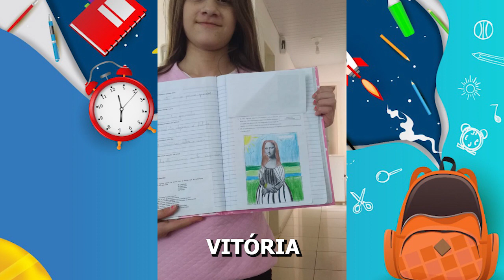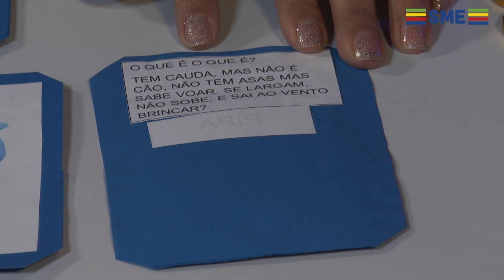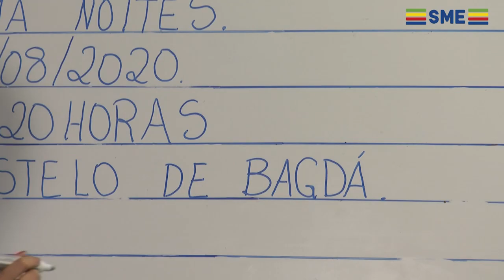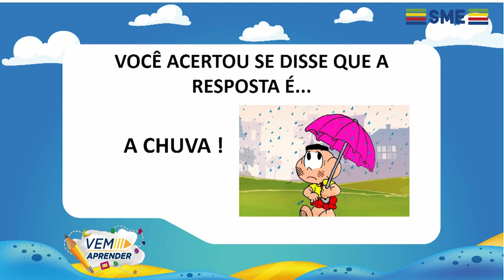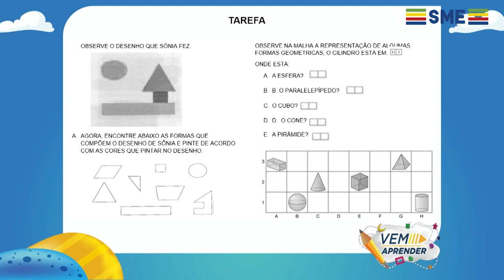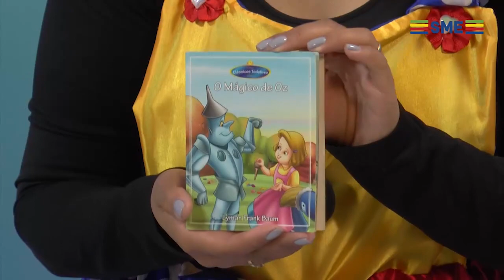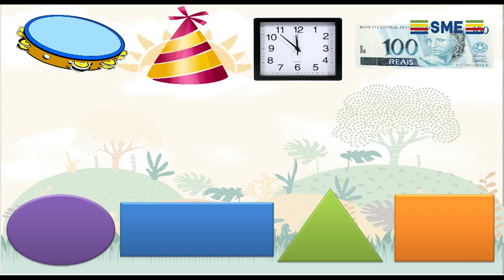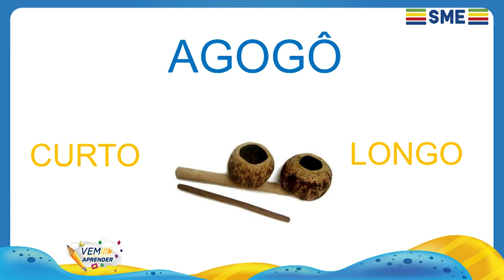EP 79 VEM APRENDER 1 E INFANTIL